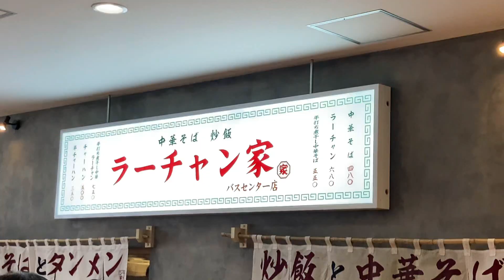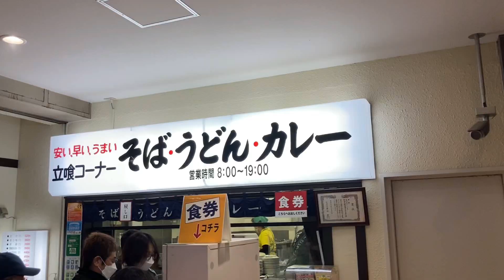「ラーチャン家」バスセンター店の激うまラーチャン！カレー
新潟名物バスセンターのカレーを横目に敢えてラーチャンをいただいてきました、カレーにも負けない美味しさで大満足でした。